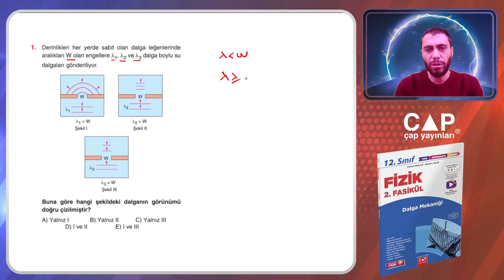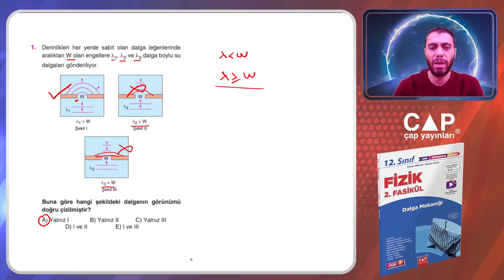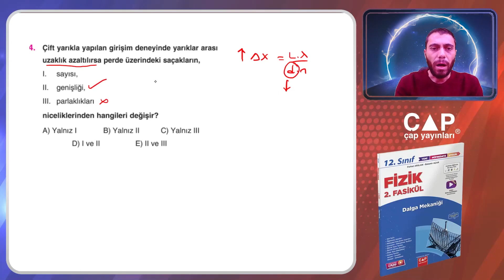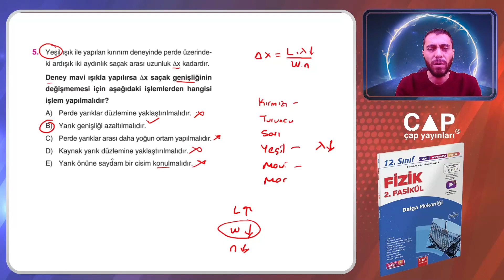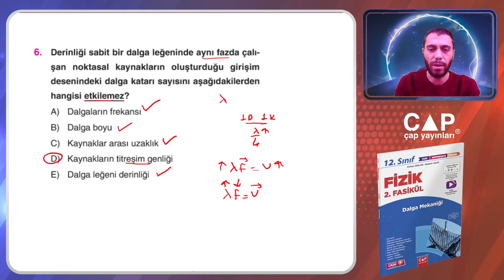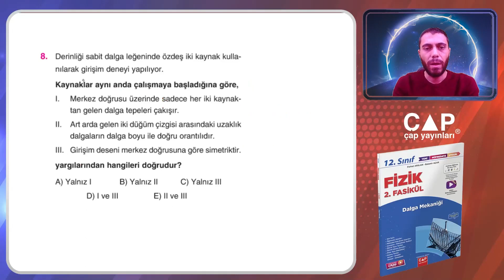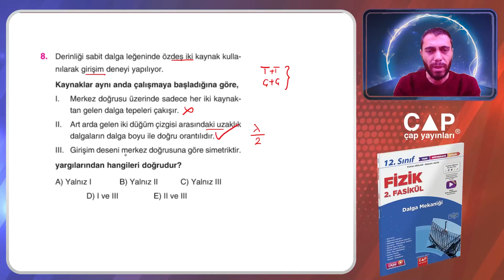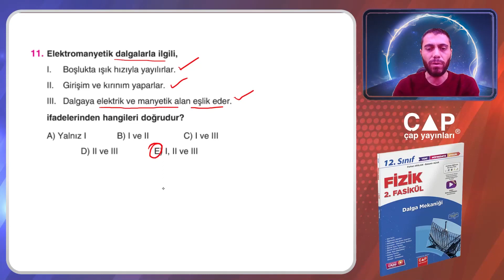12.Sınıf Fizik - 2.Fasikül - Amatör Testi 1